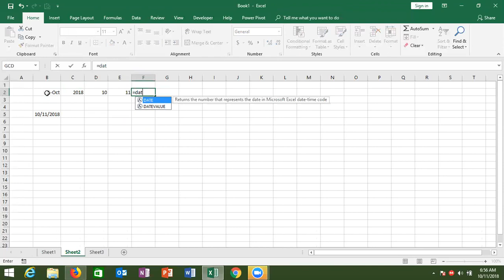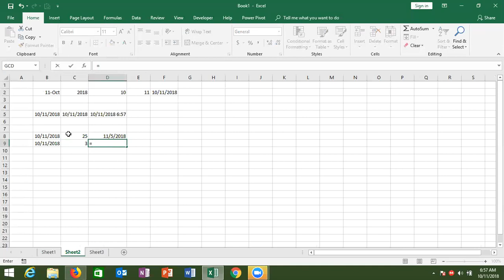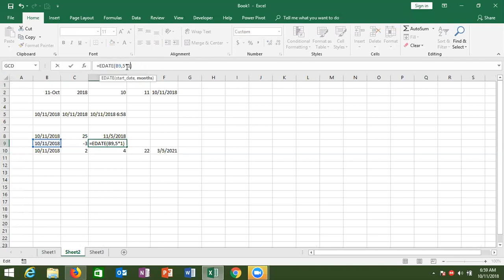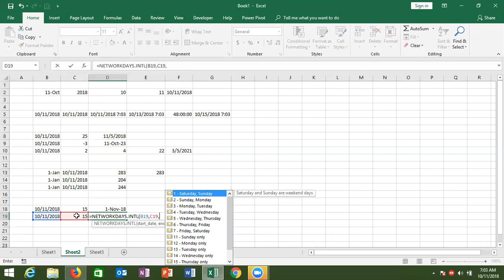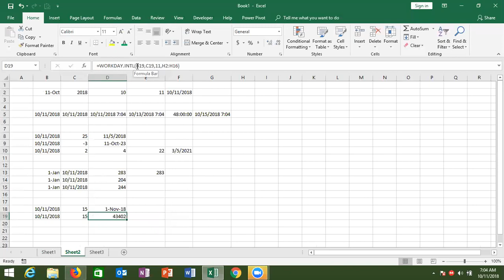Excel Date Formulas in Hindi with Sujeet Kumar